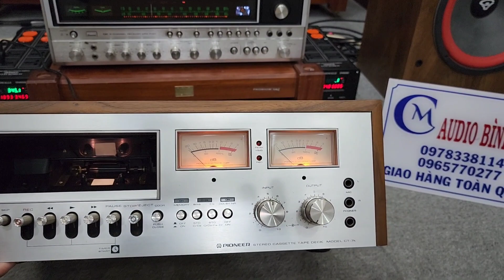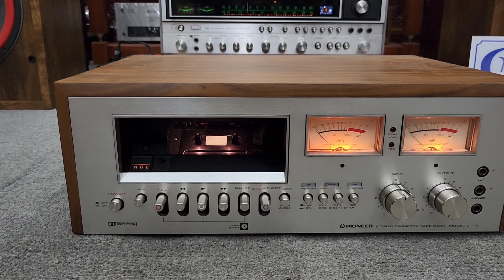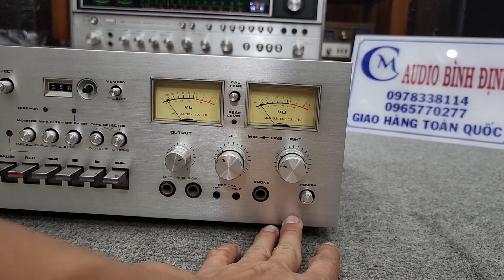Đầu DECK PIONEER CT 7A (5tr5) và AKAI 740D 3 Đầu từ Cao Cấp . lh e MC 0978.338.114